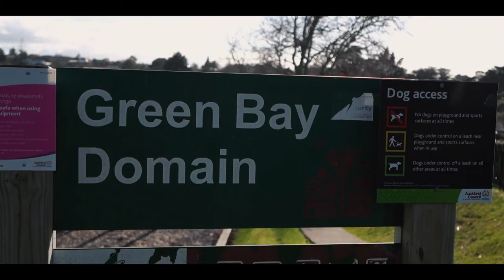2 58 Cliff View Drive, Green Bay Vicki Ingham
Bring Your Tools and Your Love

This very unique and well positioned unit has been owned and cherished by the current owner for over 40 years.    Set in Green Bay's most sought after street,  the home is positioned on a north facing section directly across the road from the Green Bay Domain and playing fields.

The well designed floor plan includes a galley kitchen,  a generous main bedroom, open plan dining/lounge and a large separate bathroom.  The generous sized joinery in the lounge area brings in plenty of sun complemented by high ceilings creating a sense of space.  The cute front porch and garden area have plenty of potential for improved functionality.

Timeless construction with concrete block and weatherboard and a recently replaced roof.   The home has great bones and plenty of scope to personalise to taste and re-create into your own stylish pad.  Outside is a carport and a small shed, a flourishing lemon tree and a nice piece of lawn area awaiting your green fingers and landscaping vision.

This property is suited to young couples wanting to purchase their first home, older couples wanting to downsize, or singles who prefer not to have flatmates.

The location can't be beaten, with a short walk to the Green Bay Village shops and Zoom Cafe, plus a fresh fish shop and fruit and veg store also within walking distance. At the end of the street you'll find Green Bay Beach and the coastal walkway around to Blockhouse Bay Beach.  Public transport close by provides an easy bus ride to New Lynn and the train Station with a short drive to the Blockhouse Bay Village.

A special opportunity is on offer here for you to secure this much loved home.

NOTE: VIEWINGS COMMENCE FROM THIS SATURDAYS OPEN HOME